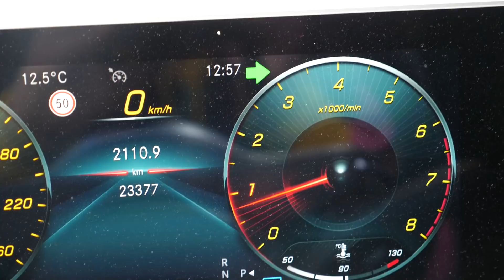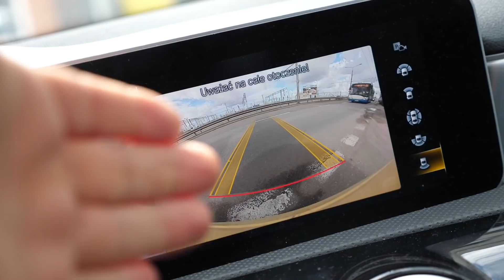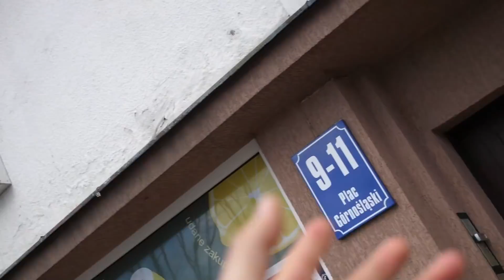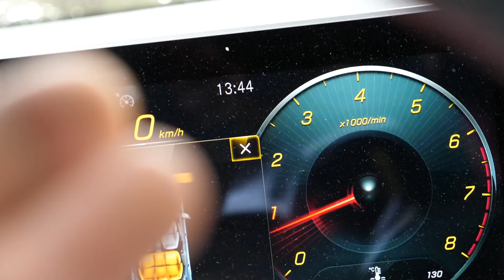KTO ZJE WIĘCEJ LODÓW EKIPY W GODZINĘ WYGRYWA!